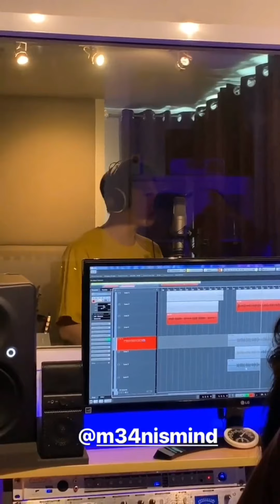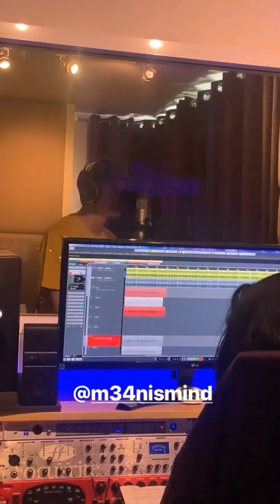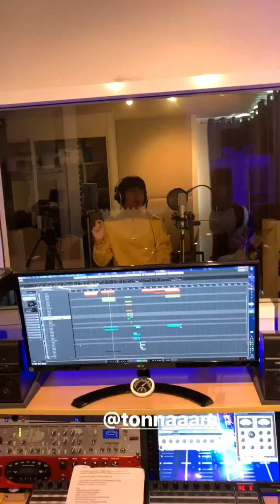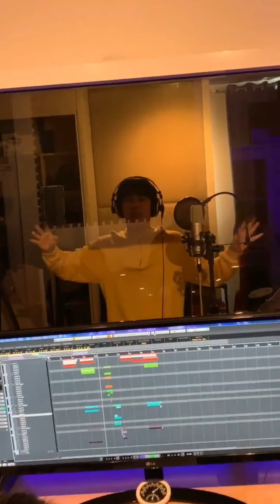KISSBOYSTH_060519-อัดเพลงเพิ่งได้รู้ว่า CR.IGS kissboysth_official